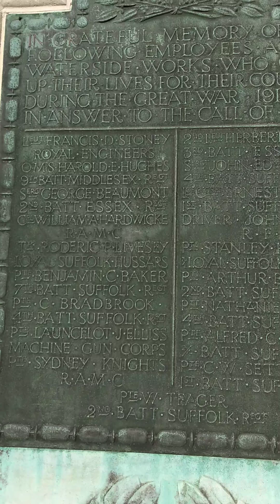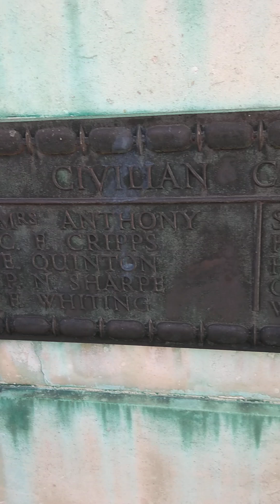The Engineering Spirit - Honouring Ransomes & Rapier Employees.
The Ransomes and Rapier Memorial is a war memorial in Bourne Park, Ipswich, which commemorates the employees of the company who died in the World Wars. It was moved to Bourne Park in 1988 when the company closed . The memorial features three sides: one for the First World War, one for the Second World War, and one honouring, a former chairman and managing director.
Ransomes and Rapier was a British engineering firm that initially manufactured railway equipment like chairs, points, and rails then steam and breakdown cranes, and later focused on hydraulic engineering, notably manufacturing sluice gates for major projects like the Aswan Dam.
The company built equipment for China's first railway, the Woosung Road, in the 1870s.